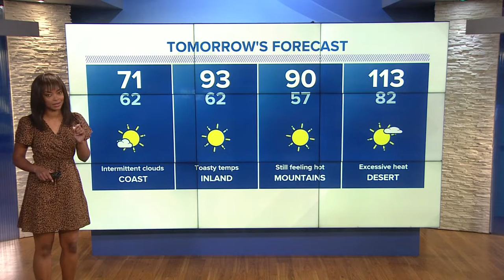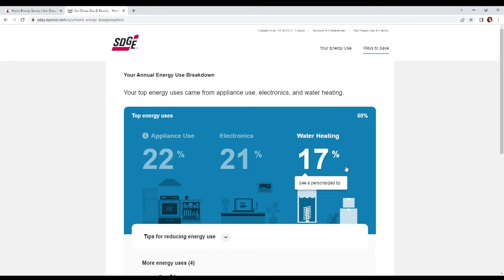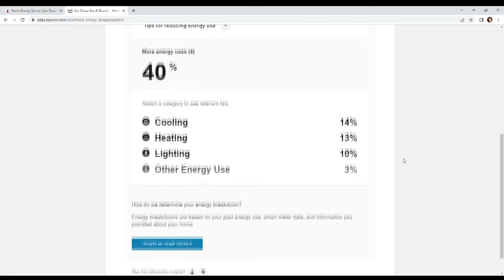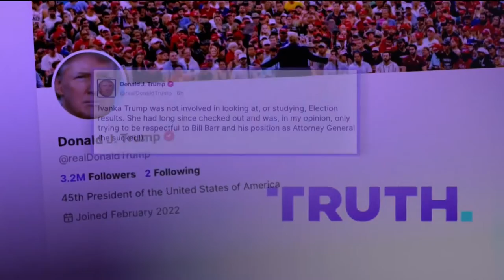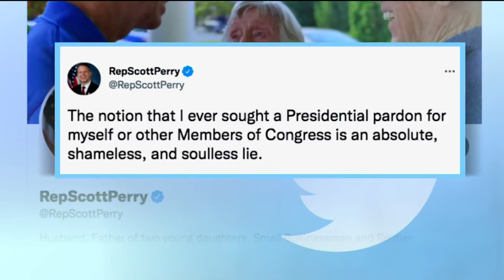San Diego's top stories for June 10 at 6 p.m.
San Diego's top stories for Friday, June 10 at 6 p.m.